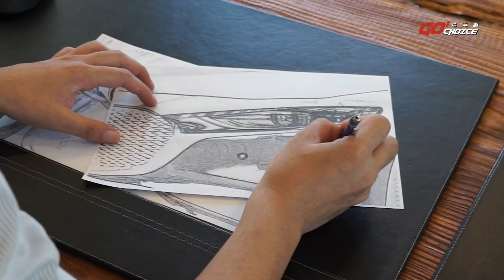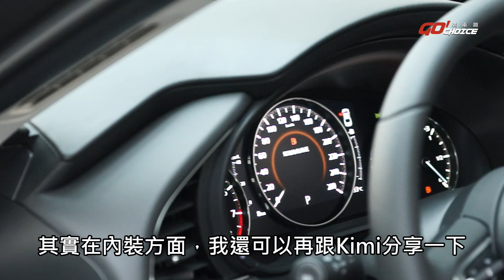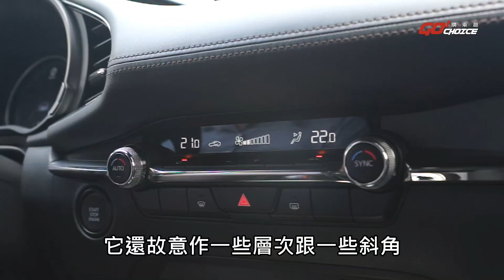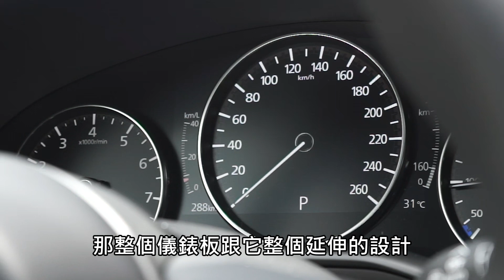[職人駕到]以設計的語言對話-Mazda 3 X 趙玲設計_呂學宇(Kimi)總監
這次職人駕到單元邀請到趙玲室內設計-呂學宇(Kimi)總監，同時Kimi也是上一代Mazda 3的車主！

用設計人、用車主的的角度來看看新世代馬三，到底會擦出什麼樣的設計語彙呢！？